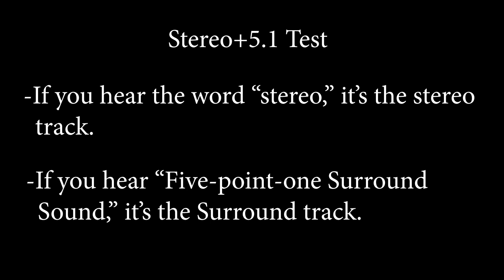Dual Audio Test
This is my original YouTube surround sound test video. It features 5.1 audio encoded in the AAC format. I've since reuploaded this video and it now includes Dolby Digital support.